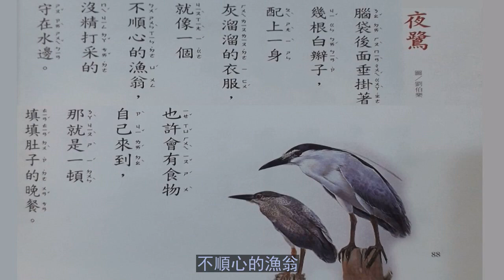關東國小 課外 月球火車 61 夜鷺